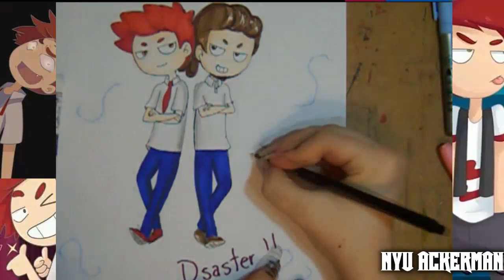FNAFHS Dibujando a Foxy y Dsaster Especial cumpleaños de ambos XD Serie animada Edd00chan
Holo :v

Aquí Nyu con un especial por el cumpleaños de nuestro querido Dsaster :v, espero les guste, saludos :3

Canción: LEFT BEHIND (Techno Remix)

Materiales:

- Plumones del prichos :v
- Plumones Bic rojo, azul y cafe
- Amorr XD como siempre

Wattpad:     @NyuAthena  (si tengo wattpad :v)
Amino FNAFHS: Nyu Genesis Ackerman
Amino YOI : Nyu Genesis Ackerman

SEE YOU NEXT LEVEL :v/